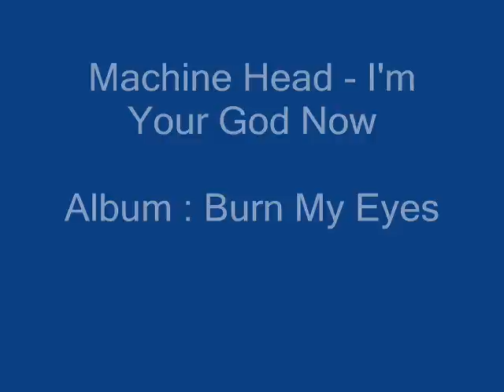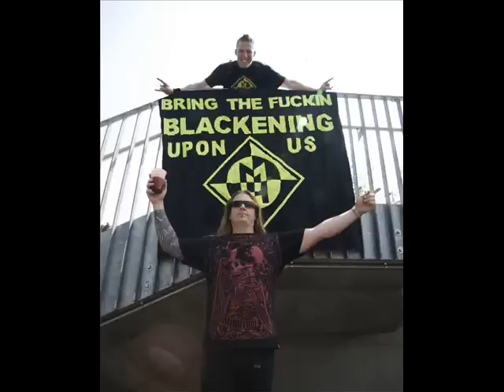Machine Head - I'm Your God Now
by U.S CODE title 17, aritcle 107 i am able to use this video without infringement of copyright.

Lyrics to the song :

So pain told you to take her
Well I learned to accept that feeling
'Cause I found how to numb it
If only for just a short while
I'd get so high, I'd forget my own name
I scarred my fist, I scarred my brain
I think that i'm going insane

So Drink up, so shoot in
Why must this feeling end
I crawled in my narcotic shell
Was crucified in my own hell
A gutter's where I found myself
Among the waste I chose to dwell
I chose to dwell

So now I'm in your system
And I'm what helps you numb your pain
With time you will confide in me
So lonely my friend, I've made you lose control
You'll use me more and more with time
Our friendship grows with each mainline
So glad that you could be so blind

'Cause I'll make this feeling end
I built you this narcotic shell
I crucifies you in your hell
Your life not yours, you're just my slave
I am your messiah of pain
And time has come to
Time has come to, time has come to
There is no time to pray

'Cause I'm your God now